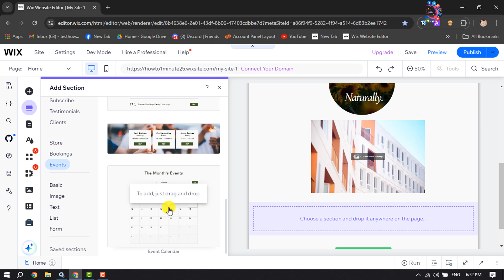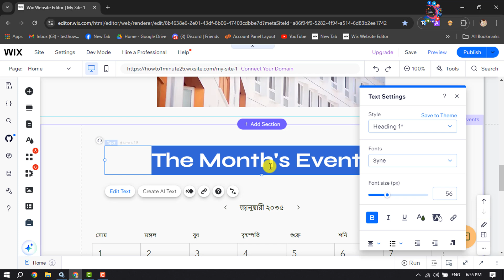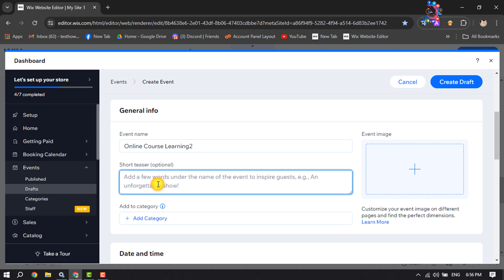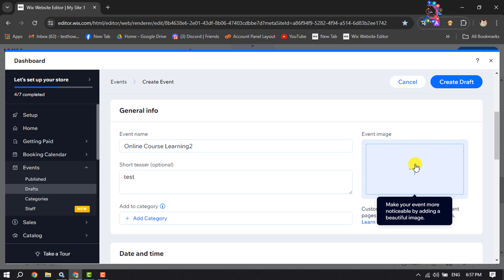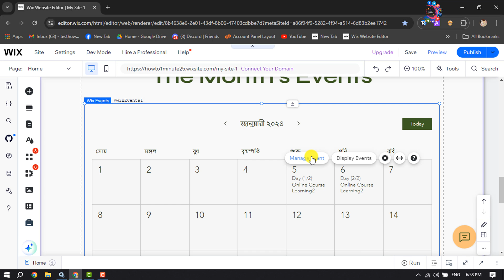How To Add Events Calendar To Wix | wix event calendar Tutorial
Do you know how to add events calendar and widgets to a Wix website? Learn to install Timely embed code to Wix pages here.

calendar for wix?
How to Add Events Calendar and Widgets to Wix Website?
How to Add a Calendar to Wix?